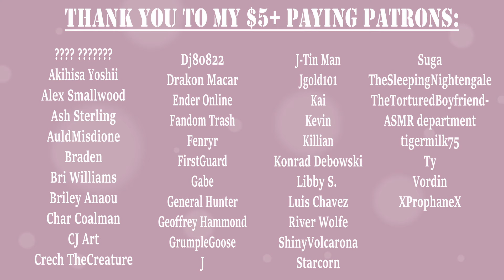M4M Drunk Roomate Confesses to You (friends to lovers), (ASMR)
You're celebrating quitting your shitty job, and with multiple doses of liquid courage, it's the perfect time for a drunken confession.
Thank you to Tyler for the Voice work!